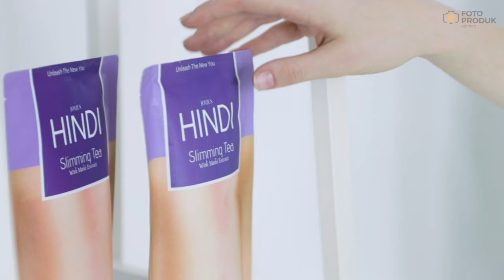Slimming Product Wedding Party Invitation by FPK